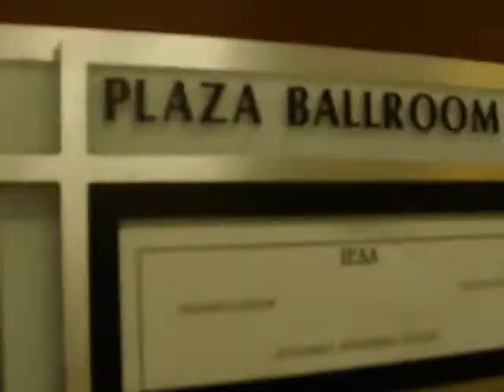First Shot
My first model shot and my chance to prove to the scouts that i have what it takes to be on a runway and do commercials in las angelas.